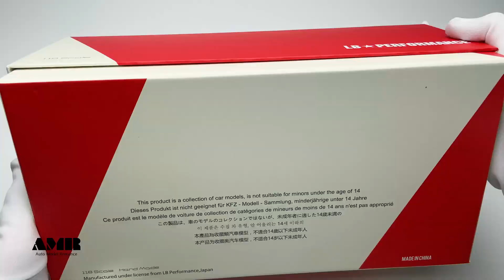LBWK Lamborghini Aventador S / Yohji Yamamoto / 1:18 TIMOTHY & PIERRE car model / AMR unboxing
This unboxing video shoots a 1/18 scaleLBWK Lamborghini Aventador S resin model car produced by TIMOTHY & PIERRE. Yohji Yamamoto